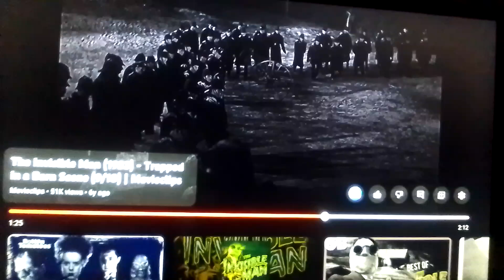Dr. Jack Griffin's Death